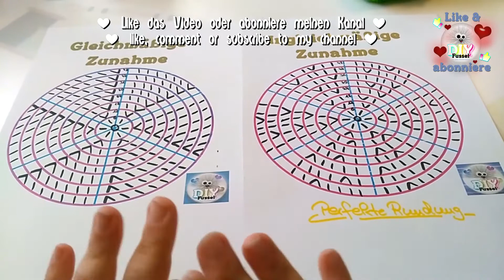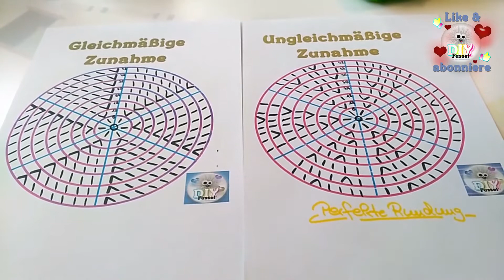⌚️🍀 Gleichmäßige & ungleichmäßige Zunahmen häkeln - Der Unterschied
Halli Hallo meine Lieben :o)

In diesem Tutorial zeige ich dir wie man bei runden Gegenständen gleichmäßige oder ungleichmäßige Zunahmen macht. Was die Vorteile oder Nachteile sind und welche sich am Besten für das besticken von Gesichtern eignet.